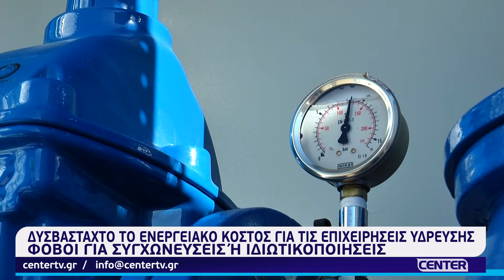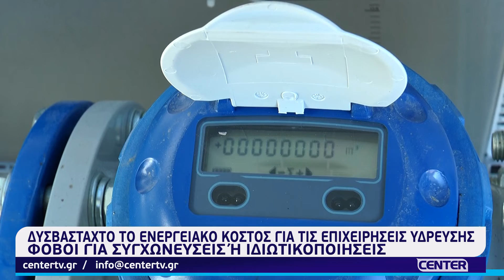Δυσβάσταχτο το ενεργειακό κόστος για τις επιχειρήσεις ύδρευσης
Δυσβάσταχτο το ενεργειακό κόστος για τις επιχειρήσεις ύδρευσης - Φόβοι για συγχωνεύσεις ή ιδιωτικοποιήσεις